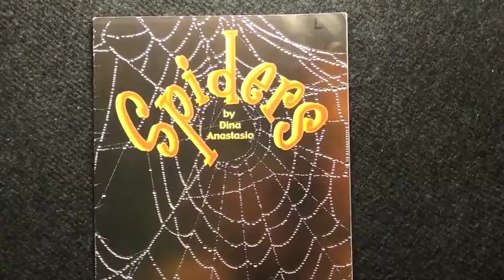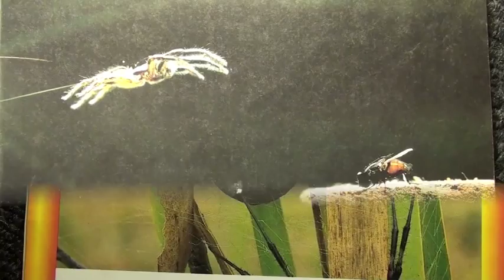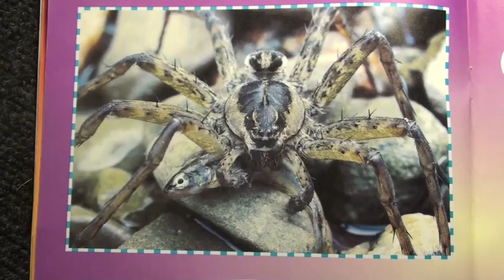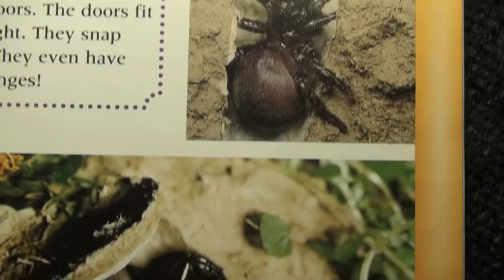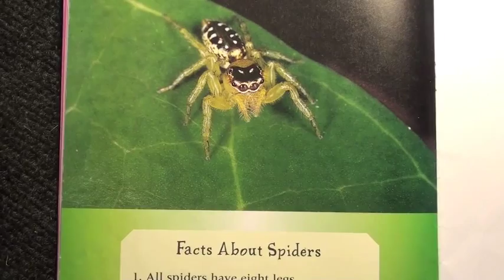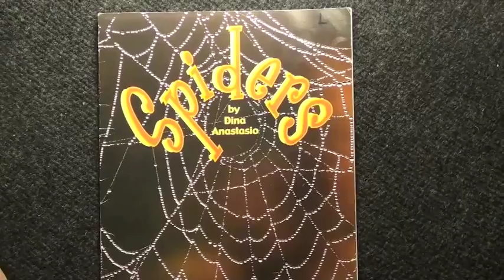Spiders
From trap-door spiders to crab spiders, from jumping spiders to African wolf spiders, courageous readers can take a look inside the world of arachnids. With color photographs and fact-filled text.

Dina Anastasio served as the editor of Sesame Street magazine.